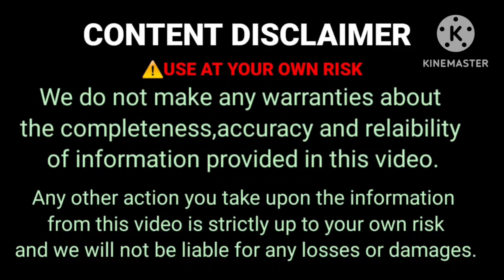பித்தளைவிளக்குவீட்டிற்கு தேவையான அனைத்து விளக்குகள் இதோQuality யான விளக்கு தேடிட்டு இருக்கிங்களா?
பித்தளைவிளக்குவீட்டிற்கு தேவையான அனைத்து விளக்குகள் இதோQuality யான விளக்கு தேடிட்டு இறுக்கிங்களா? New arrival
எவர்சில்வர் பாத்திரம்Santhosh metal corporation#new arrivals cookwares#chennai#less margin price

Shop address:
No.173,M.T.H.Road
Padi
Chennnai - 600050

For product enquiry and what's up order
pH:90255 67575